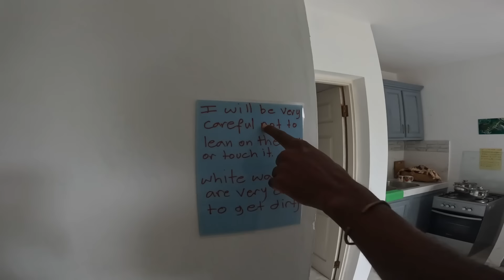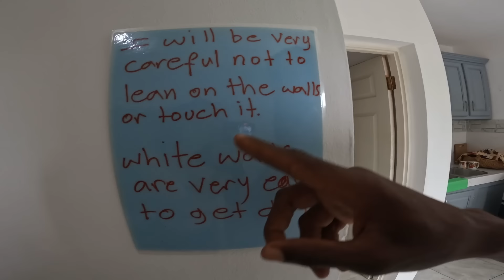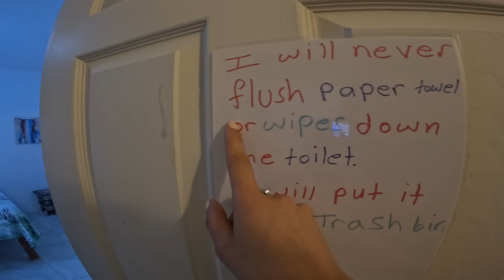I live With a Rasta Man in the Nature , Montego Bay 🇯🇲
I dreamed of coming here all my life and now I understand exactly why I wanted it so much

Rahfyah-
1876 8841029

If you are visiting Jamaica - listen to me.
You must visit his house for a few days, I promise you that your life will not look the same after that.

Point to google maps of the place, enjoy guys 👇🤍

The guy who showed me around, if you need someone to show you around the neighborhood👇

I travel all over the world and show you how to live a life of freedom and
 🥰 how a woman can manage anywhere